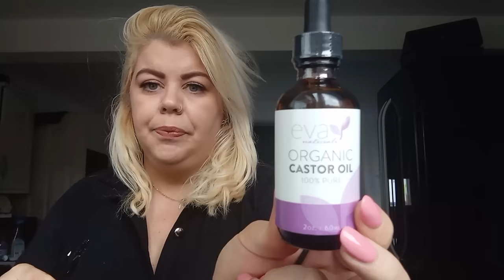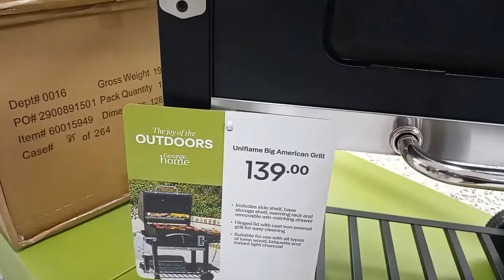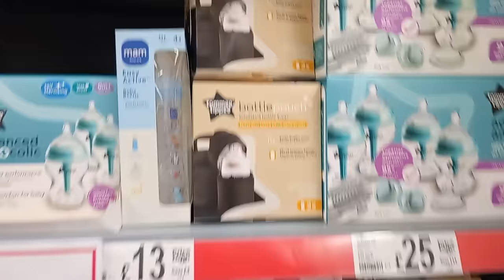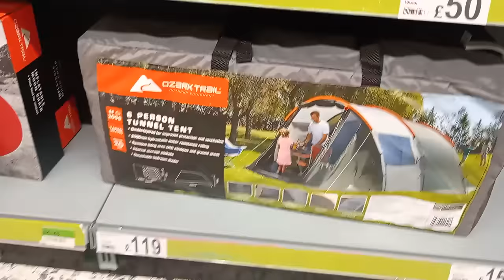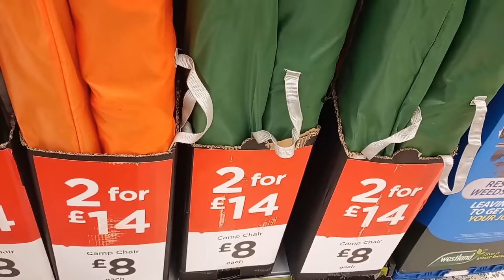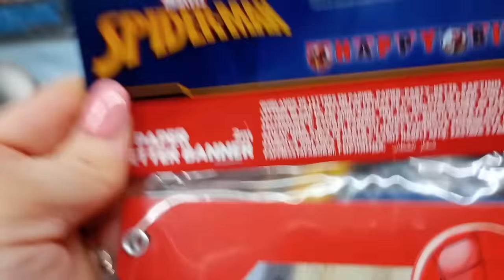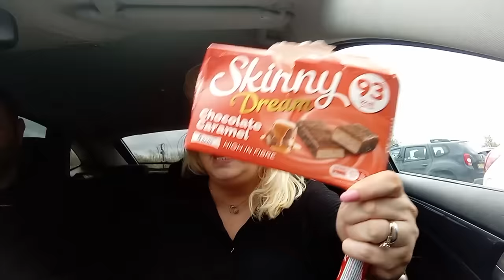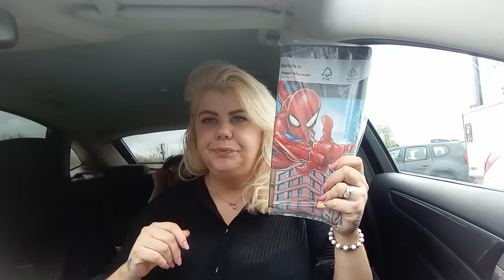How did this happen? Completely broken.